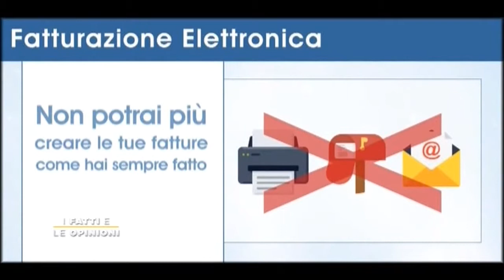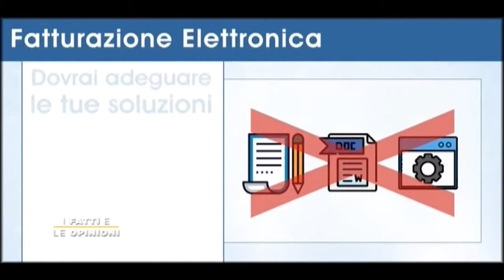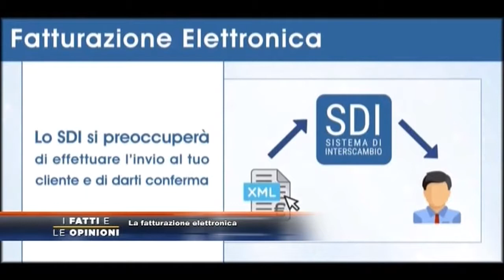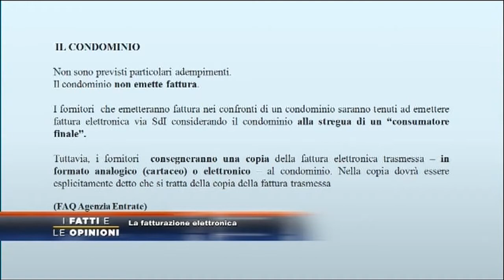Speciale Fatturazione Elettronica (Parte 1)